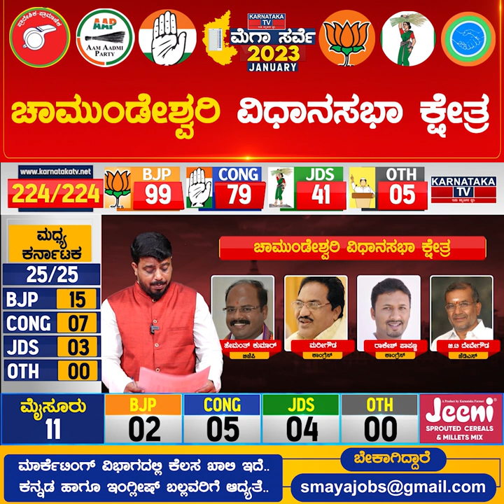Chamundeshwari Constituency | Karnataka Elections Survey January 2023 | Mysure | Karnataka TV News